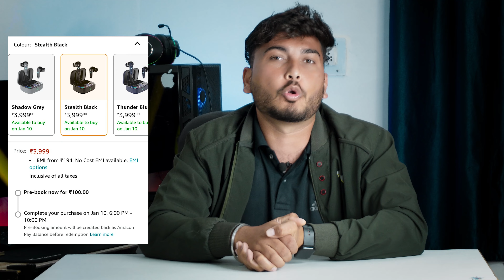Noise Buds Combat X : Launching Soon - All Features & Specifications || Best Gaming Earbuds ??